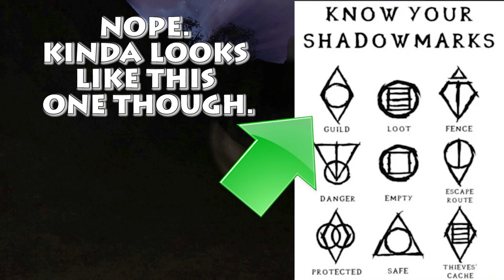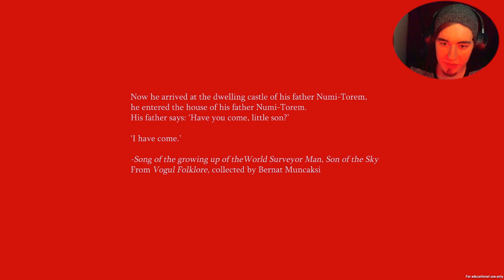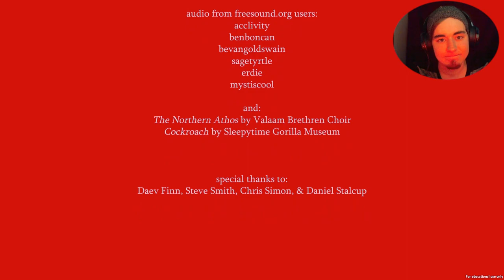Millex Plays: Katabasis: THEY STOLE MY SON!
Due to technical issues with the Katabasis included in the contest. I decided to play another popular game under the same name. I sincerely apologise for that inconvenience.
Journey through the Russian wilderness to get back your son. Or don't he kind of freaks me out to look at. This game is based on Russian folklore so I don't understand a lot of it.